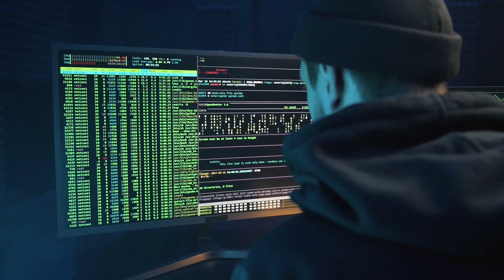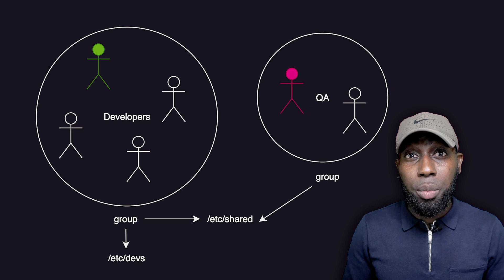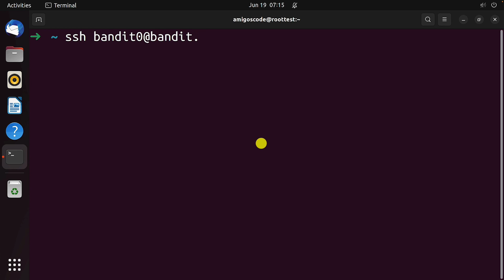Linux and Shell Scripting Course OUT NOW - 10 Hours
Unlock the power of Linux and master the art of Shell Scripting in this comprehensive 10-hour course. Whether you're a beginner or an experienced user, our step-by-step lessons will guide you through the intricacies of Linux and Bash scripting, empowering you with the skills needed to navigate and automate tasks in the command line.

I am Live on discord Join channel lounge

- ITerm
- VsCode
- GoLand
- IntelliJ Ultimate
- Sublime